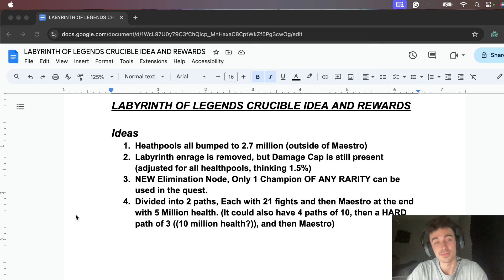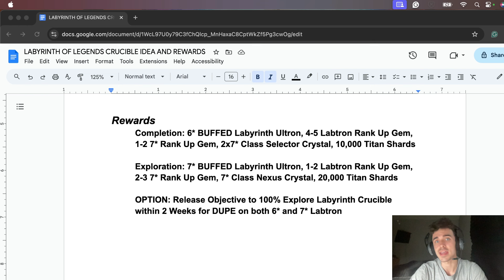Labyrinth of Legends Crucible CONCEPT and Reward Discussion